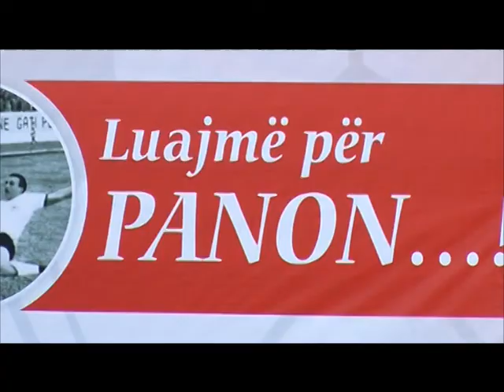PANAJOT PANO MBULIM MELISA